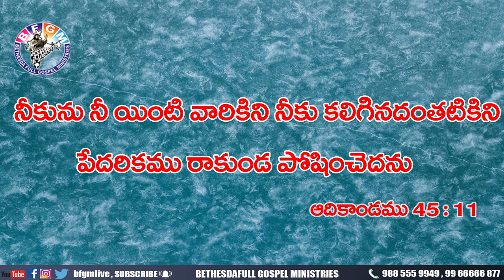Today's promise 14.07.2020 | BFGM LIVE